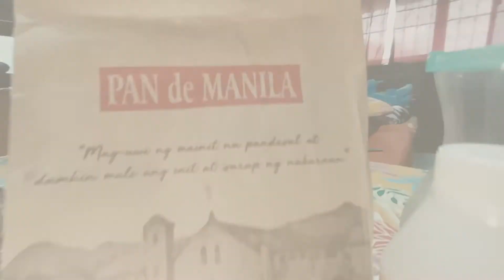PANDESAL shorts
Sarap guys perfect na perfect sa kape.